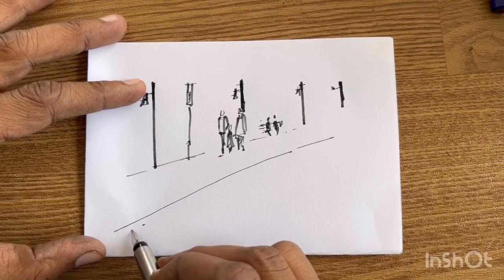Water colour Landscape Demo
Water colour Demo Walk with wind